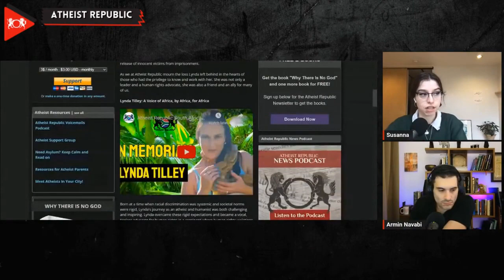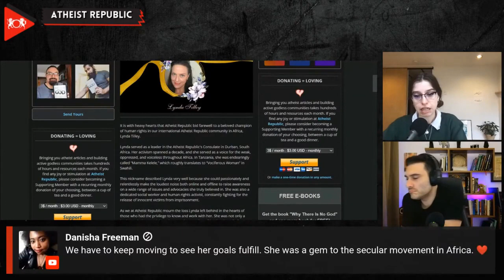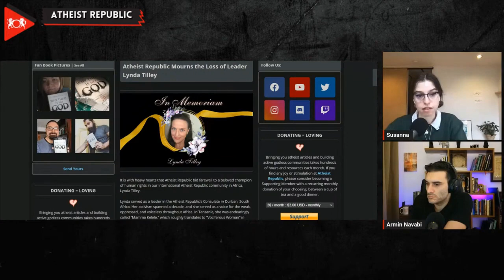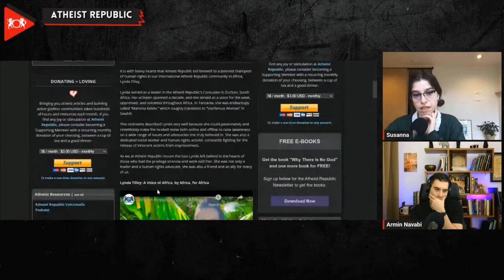Atheist Republic Mourns the Loss of Leader Lynda Tilley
Lynda Tilley, a pioneering champion of human rights within the Atheist Republic community in Africa, has sadly passed away. Holding a leading role in the Atheist Republic's Consulate in Durban, South Africa, Tilley's activism spanned over a decade. Widely respected for her fierce dedication, she was affectionately dubbed “Mamma Kelele,” or "Vociferous Woman" in Swahili. Among her numerous accomplishments, Lynda notably advocated for the rights of refugees in Kenya's Kakuma Camp and passionately championed water accessibility projects in South Africa. As an atheist, she sought to counter superstitions with science and reason while promoting secularism and tolerance. Mubarak Bala, whom Lynda ardently supported during his unlawful detention in Nigeria, movingly wrote of her: “She seemed more passionate than other Africans about Africa... she saw a future bright and promising, for Africa to sort its many problems and stand tall, in the comity of nations.” Her legacy is a testament to her indomitable spirit and enduring dedication to human rights and secularism across Africa.